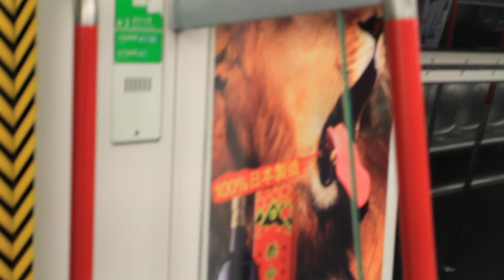Hong Kong MTR (FULL HD)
Canon 7D 1080p 24fps